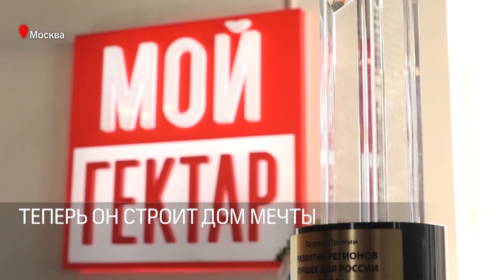ТЕЛЕКАНАЛ 360°. ГЕКТАР ДЛЯ НОВОЙ ЖИЗНИ. РАССКАЖЕМ, ПОЧЕМУ РОССИЯНЕ СТРЕМЯТСЯ ЗАГОРОД